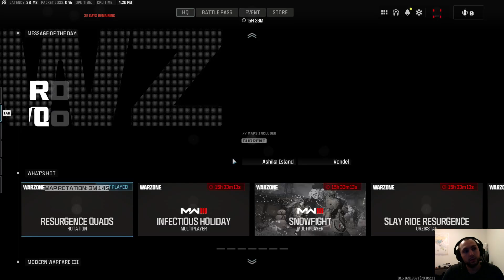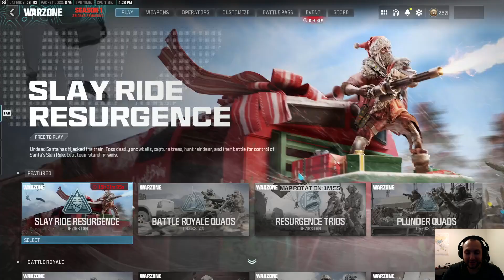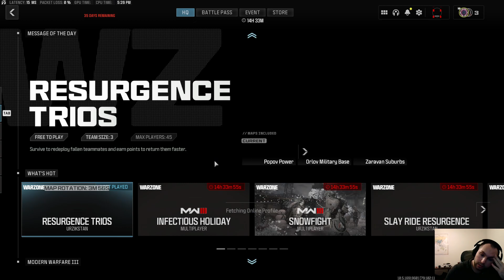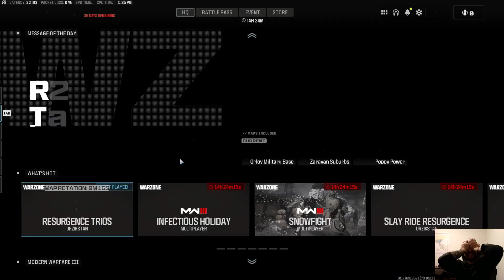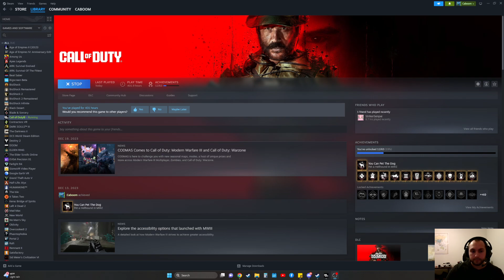MW3 TRIO Resurgence: Raw Commentary. Giga Dads are at play.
The dub team. Enjoy the games and watch us play.